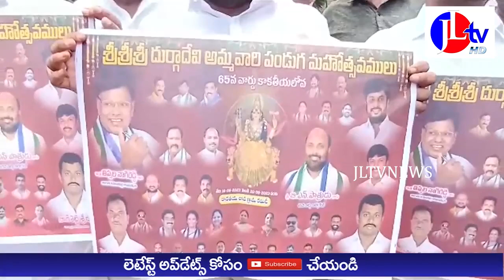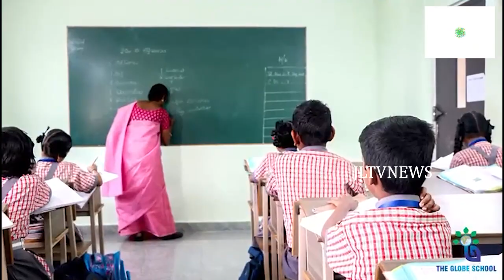JL TV NEWS // జీవీఎంసీ 65 వ వార్డు,కాకతీయ లోవ గ్రామ దుర్గాదేవి పండుగ గోడపత్రిక ఆవిష్కరణ